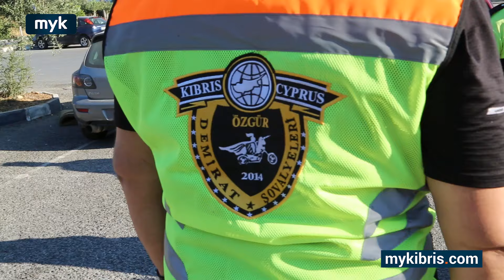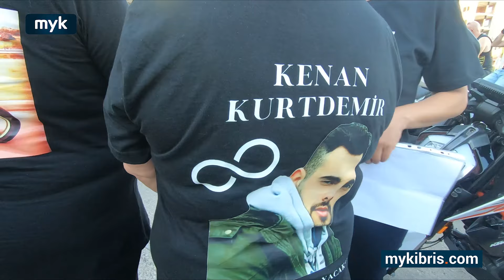Cezalar arttı, ancak trafikte saygı artmıyor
Artan trafik kazalarına ve trafikte motosikletlilerin varlığına dikkat çekerek önlem alınmasını sağlamayı amaçlayan motosiklet sürücüleri, eylem yaptı.

Şubat ayında motosikletiyle geçirdiği trafik kazasında hayatını kaybeden Cemre Yönet’in annesi, KKTC Trafik Kazaları Mağdurları kurucusu ve aktivist Gönül Sağır, eylemde yaptığı açıklamada, “Evlatlarını kaybetmiş bir annenin acısı asla kaybolmuyor. Burada bulunmamızın amacı, başka annelerin bu acıyı bizim gibi yaşamamaları.” diye konuştu.

Trafik kurallarına uymanın önemine işaret eden Gönül Sağır, kuralların trafik güvenliği için konulduğunu ifade etti.

Sene başından bu yana 28 insanın trafikte hayatını kaybettiğine dikkat çeken Sağır, bunun önüne geçmek adına bugün sağduyulu motosiklet sevdalılarının da desteği ile farkındalık yaratmak istediklerini söyledi.

Gönül Sağır, trafik kurallarının okulların müfredatlarına da girmesi gerektiğini, ehliyetini yeni almış sürücülerin tecrübesiz olarak direksiyon başına geçtiklerini savundu.

Motosikletlilere trafikte saygı olmadığını da belirten Gönül Sağır, “motosiklete binen insanların kaportasının bedenleri” olduğuna dikkat çekerek, başkalarının kurallara uymaması nedeniyle can kayıplarının yaşanmamasını istediklerini ifade etti.

Kıbrıs Motosikletçileri Derneği Başkanı’na düzenledikleri etkinlik için teşekkür eden Hakan Onurlu da, sadece motosikletlilere değil, trafikte hiç kimsenin bir diğerine saygısının kalmadığını söyledi.

Bu saygısızlığa motosikletlinin maruz kalması halinde, çok kötü sonuçlara neden olduğuna dikkat çeken Onurlu, “Cezalar artırıldı, ama trafikte saygının arttığını görmedim” diye konuştu.

Onurlu, can kayıplarının hayatını kaybedenin suçu olmadığını, karşıdan gördükleri etki nedeniyle gerçekleştiğini de sözlerine ekledi.
Farkındalık amacıyla düzenlenen etkinlikte, “Trafikte motosikletlileri fark et” sloganı da atıldı.